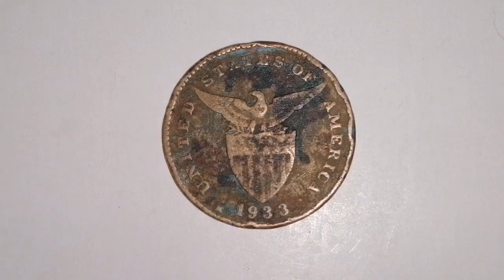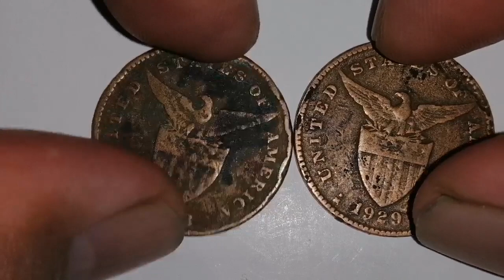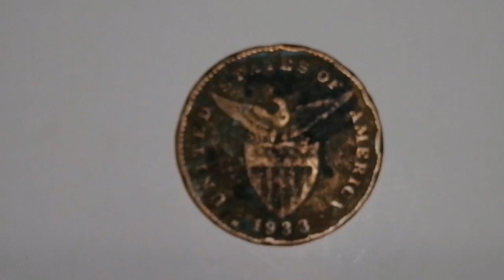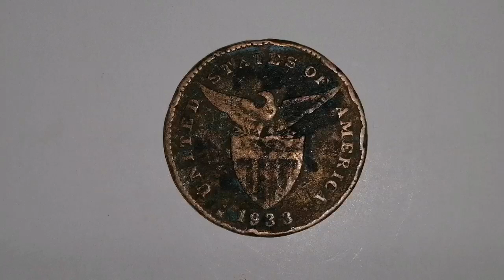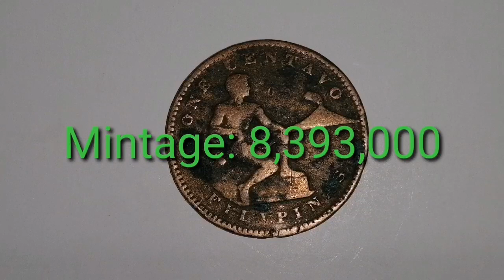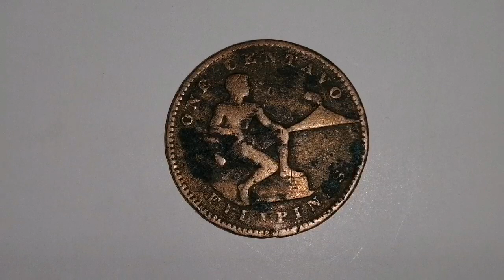1 Centavo 1933 | Price Update |Shout Outs l Shot with Huawei Nova 3i